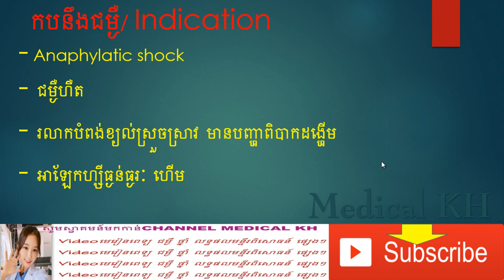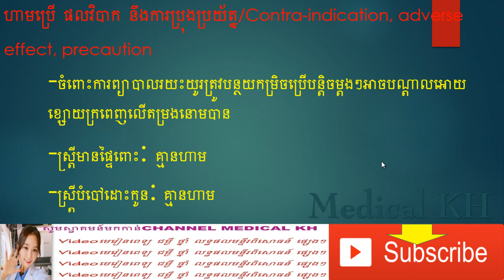Dexamethasone ថ្នាំប្រឆាំងអាឡែកហ្សីធ្ងន់ធ្ងរ! Therapeutic action- Indication -Dosage